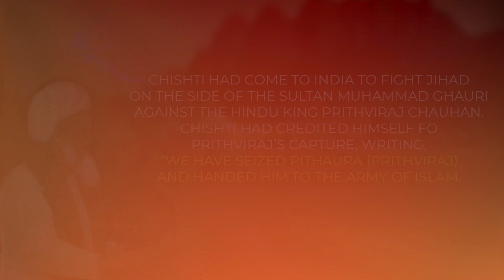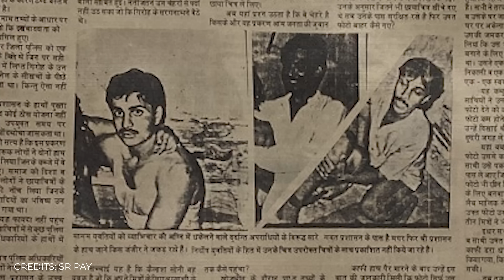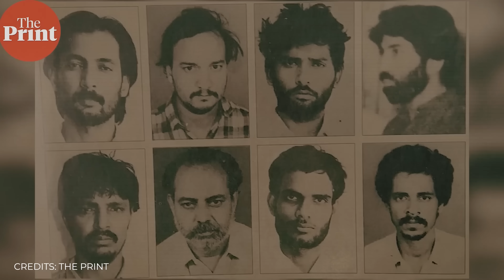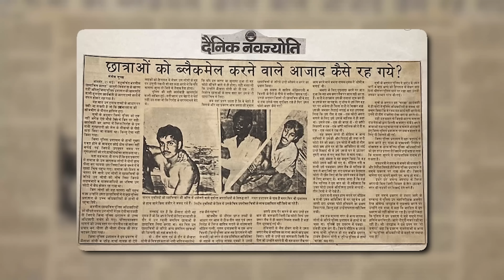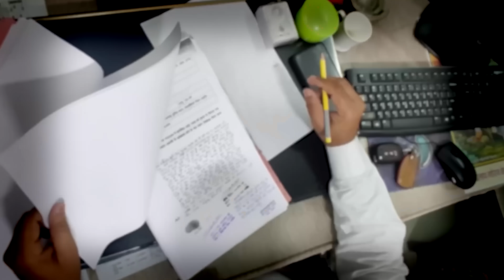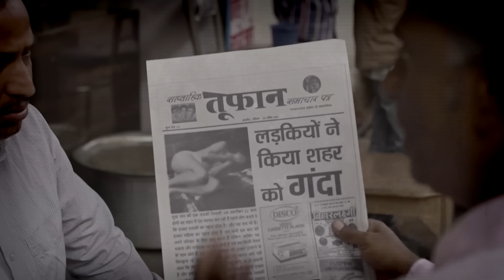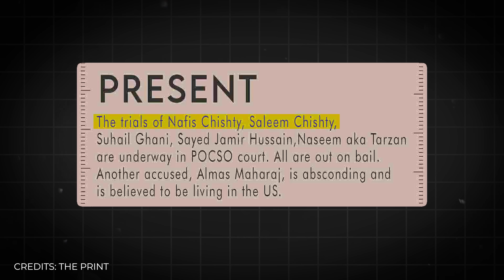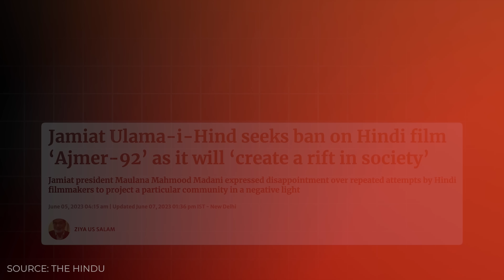How Congress SAVED R*pists of 250 Hindu Girls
A new movie, Ajmer 92 was released recently, which reveals the horrifying ordeal of 250-500 women from Ajmer. These women were targeted and exploited by men related to the prestigious and powerful Chisty family, who are hereditary Khadims(caretakers) of the Ajmer Sharif Dargah.

In this video, we explain the heartbraking story of Ajmer 92. We also explain how many of the women have still not received justice because of political interference in the police inverstigation, as the victims were majority Hindu and the accused were majority Muslim.

0:00 Intro
2:05 Reality Of Moinuddin Chisti
3:15 Ajmer 92 Story
5:27 Why Investigation Was Hindered
7:43 How News Of The Scandal Broke
8:41 Justice Denied
10:31 Social Stigma
12:33 Accused Not Punished Properly
15:17 calls To Ban Ajmer 92